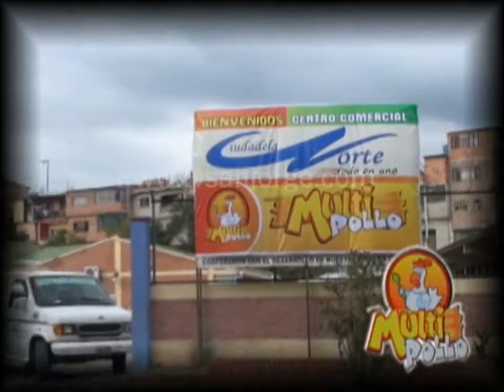Asucap San Jorge premiará la fidelidad de sus televidentes el próximo viernes